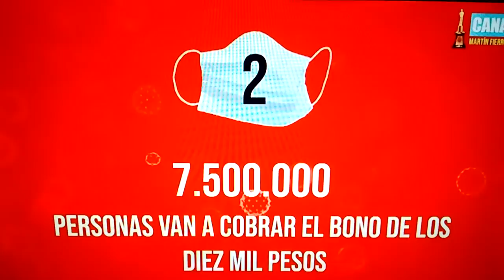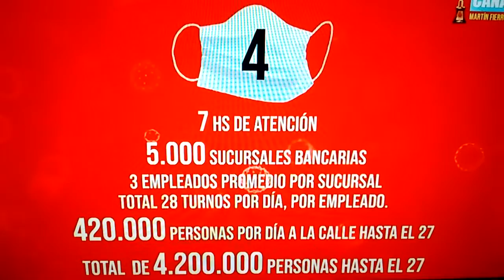Cuarentena rota. 26.000.000 de personas en las calles. Excelente explicación